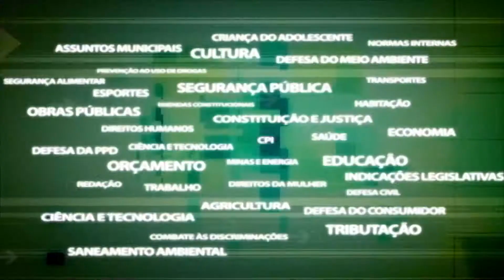Comissão Educação - Sistema Cotas Uerj